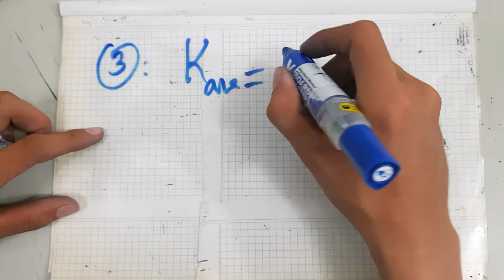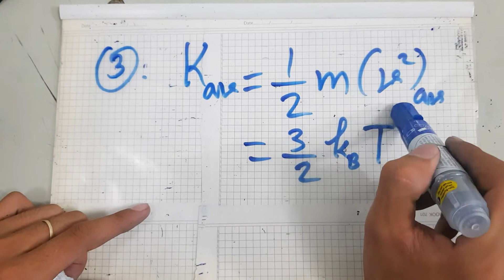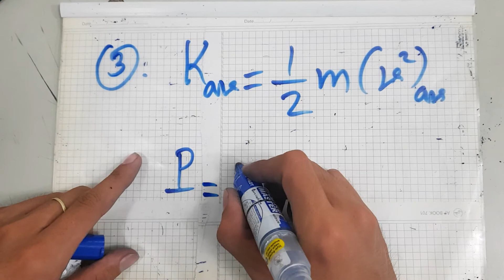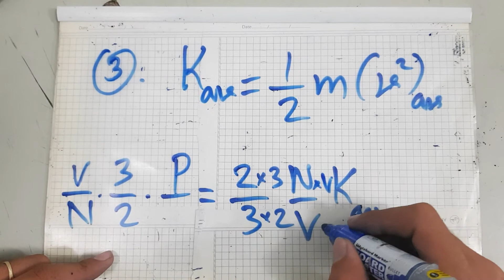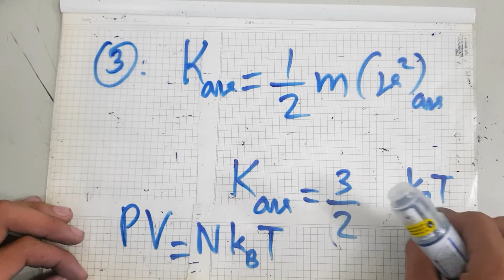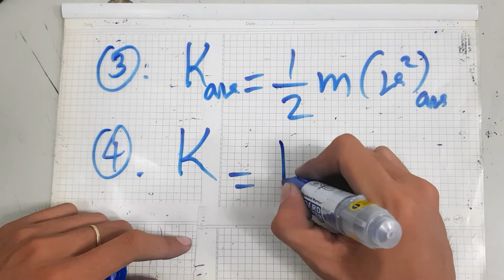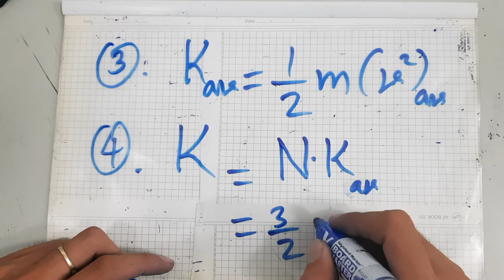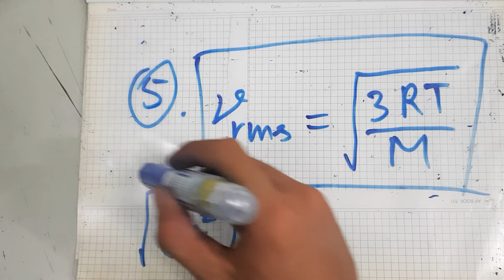វីដេអូ បង្រៀន រូបវិទ្យា ថ្នាក់ទី១២ ជំពូក១: ទែម៉ូឌីណាមិច មេរៀនទី១: ទ្រឹស្តីសុីនេទិចនៃឧស្ម័ន (part 2)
វីដេអូ បង្រៀន រូបវិទ្យា ថ្នាក់ទី១២
ជំពូក១: ទែម៉ូឌីណាមិច
មេរៀនទី១: ទ្រឹស្តីសុីនេទិចនៃឧស្ម័ន (part 2)